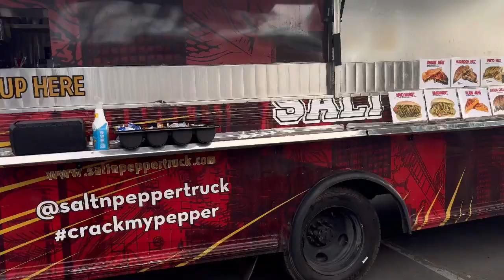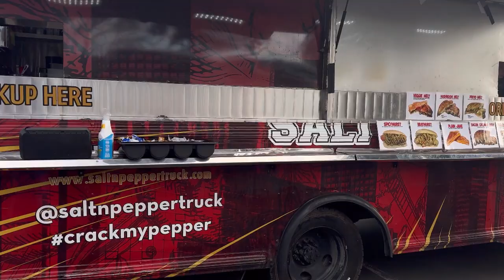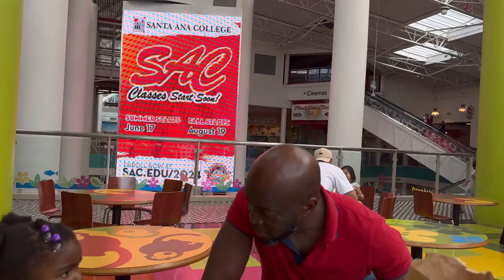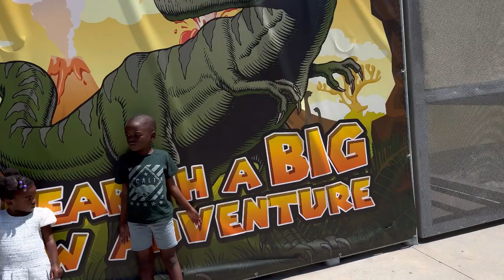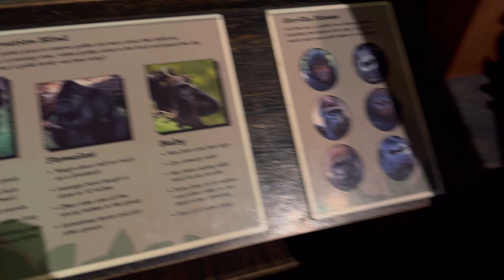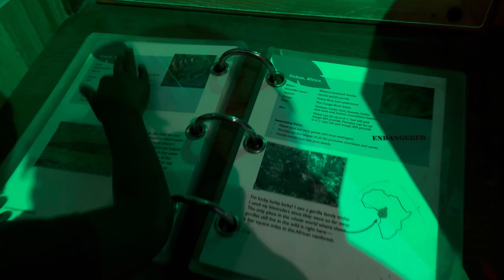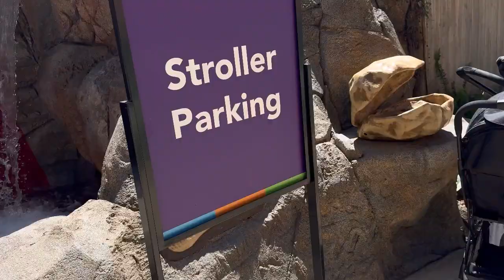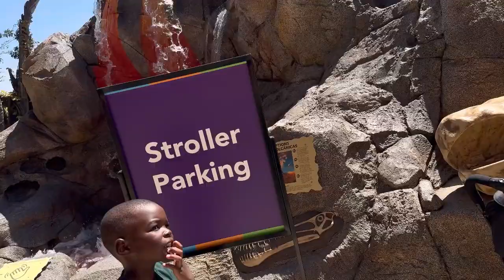Let’s explore dinosaur Quest!!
Yugen background music -instashot